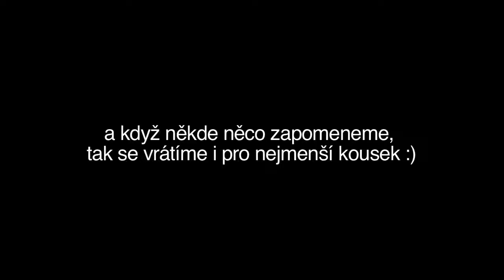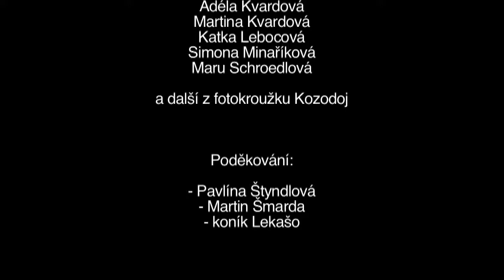Poděkování Lekašovi - měj se tam nahoře krásně !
Videoklip fotokroužku Kozodoj - původně do soutěže, posléze vítězný klip, nakonec poděkování koníkovi, který v klipu hraje a po srdeční příhodě je v koňském nebi. Lekašo, děkujeme za vše, měj se tam nahoře krásně !!! Tvoji Kozodojáci